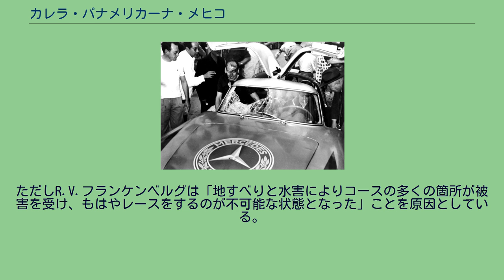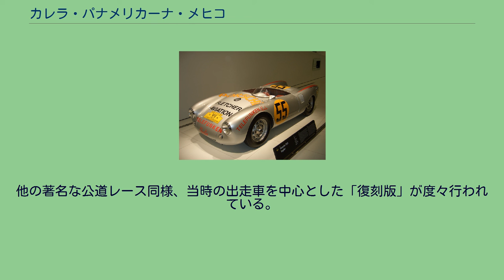カレラ・パナメリカーナ・メヒコ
鳥がぶつかり破損したメルセデス・ベンツ300SL（1952年） カレラ・パナメリカーナ・メヒコ（スペイン語:Carrera Panamericana Mexico ）は、1950年から1954年にかけてメキシコ合衆国で行われた公道を使った自動車レースである。
当時イタリアで行われていたミッレミリアやタルガ・フローリオなどの公道レースを手本に、アメリカ大陸縦断道路「パンアメリカンハイウェイ」のメキシコ国内部分の完成を記念した公道レースとして、当時石油や銀の輸出などで裕福であったメキシコ政府の大々的な支援の下、1950年より開催された。
レースはアメリカとの国境付近からスタートし、グアテマラ国境付近までを縦断する総延長3,113kmのルートを5日間かけて走破し、各ステージの合計タイムで最終成績が決まった。
ただし各区間ごとに時間制限があり、それを超えると失格となる。
平野部の延々と続く直線区間、海抜3,000mを超える山岳部の曲がりくねった未舗装路など、コース状況は変化に富み、人車ともにタフでなければ走りきれないことから「世界でもっとも過酷なレース」と呼ばれた。
ポルシェ・550/1500RSスパイダー（1954年出場車） アメリカの隣国という土地柄、キャデラックやリンカーン、パッカードなどのアメリカのメーカーやレーシングドライバーが多数出場していたのが特徴だが、もちろんメルセデス・ベンツやポルシェ、フェラーリなどのヨーロッパの主要メーカーも多数参加し、メキシコの荒れ果てた大地をアメリカの大排気量セダンとヨーロッパのスポーツカー、レーシングカーが走り回るという、他の公道レースにはないダイナミックな魅力が売りであった。
ヨーロッパのメーカーは大市場であるアメリカへの格好アピールの場として非常に力を入れており、ワークスやセミワークス車にスターリング・モス（メルセデスベンツ）やフィル・ヒル（フェラーリ）、ハンス・ヘルマン（ポルシェ）などのトップドライバーを乗せた。
特にフェラーリやポルシェは、毎年カレラ・パナメリカーナ・メヒコのために特別に開発したマシンを持ち込むなどの力の入れようであった。
なお、ポルシェの主要モデルとして知られるポルシェ911カレラの「カレラ」のネーミングは、カレラ・パナメリカーナ・メヒコ向け特別モデルから取られたものである。
ポルシェは後に「パナメーラ」も販売している。
メルセデスはアメリカのディーラーからの提案を受けて、1952年大会で優勝した300SL（ガルウィング・クーペ）を市販モデルとして発売した。
300SLに採用されていた縦型フィンのグリルはパナメリカーナグリルと名付けられ、その後AMGモデルに採用され、AMGの最強モデルを示す証となった。
また、アメリカのバックヤード・ビルダーが部品をかき集め、独自に組み立てた「カバッロ・デ・ヒエロ」（鉄の馬）などのワンオフ車が多数出場しているのも特徴の一つであった。
また、このレースは当時そのほとんどが軍事独裁政権であったラテンアメリカ諸国の国威発揚の場としても利用され、アルゼンチンのフアン・ペロンは、1953年のレースに前年に亡くなったファーストレディのエバ・ペロンの顔をボンネットに描いたポルシェを参戦させ、ドミニカ共和国の独裁者ラファエル・トルヒーヨは、自らのポケットマネーを投じて購入したスペインの名車ペガソを走らせるなど、レース参加車を自らの広告塔として利用した。
1953年には、この年創設されたスポーツカー世界選手権のカレンダーに入り、1953年・1954年ともシリーズ最終戦として開催された。
しかし、この様に年々激しさと華やかさが増していったものの、毎年ドライバーの死亡事故がおきるなど危険なレースとも知られ、ついに1954年を最後としてメキシコ政府はレースの開催を中止した。
大会が打ち切られた原因はレースそのものの危険性のほかに、翌年1955年のル・マン24時間レースで発生した82人が死亡する大惨事による影響も一因となっている。
ただしR.V.フランケンベルグは「地すべりと水害によりコースの多くの箇所が被害を受け、もはやレースをするのが不可能な状態となった」ことを原因としている。
他の著名な公道レース同様、当時の出走車を中心とした「復刻版」が度々行われている。